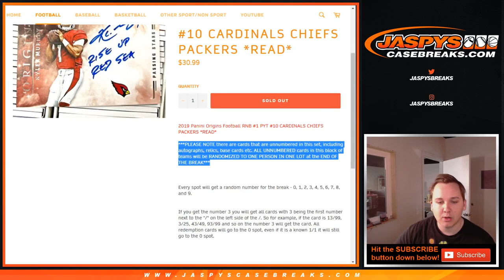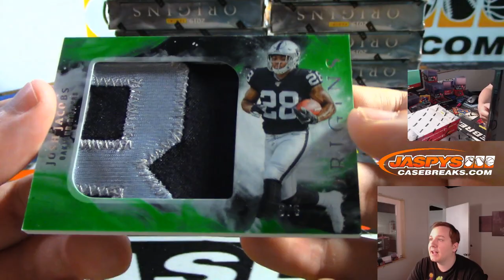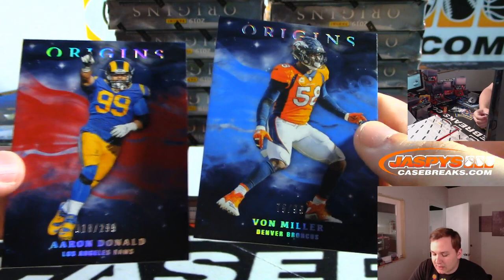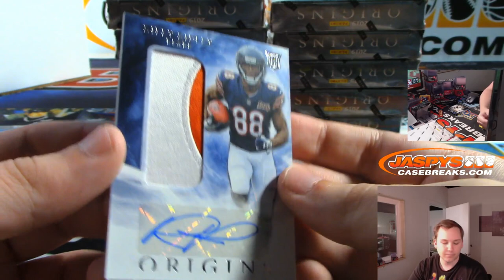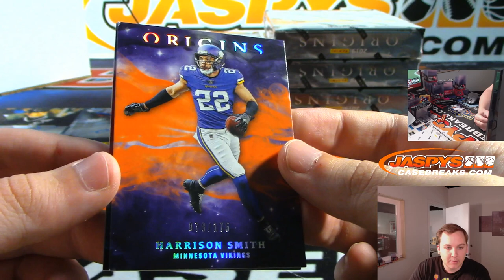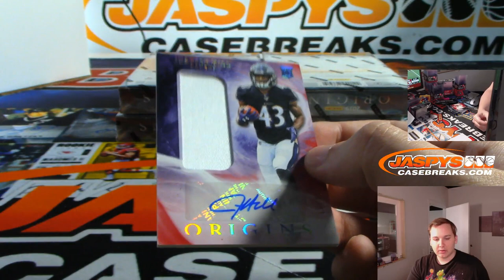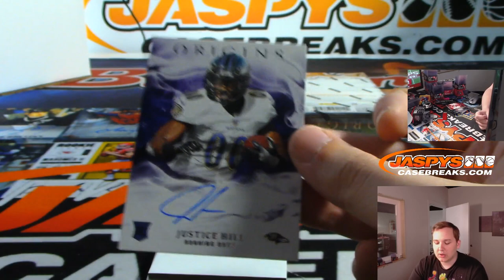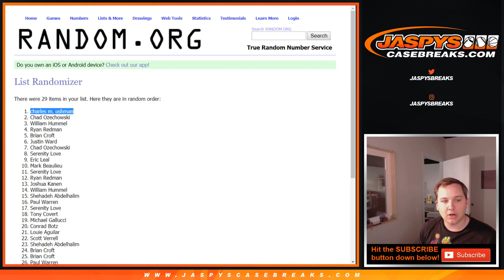9/1 - 2019 Panini Origins Football 16-Box Case Break #10 *PICK YOUR TEAMS*